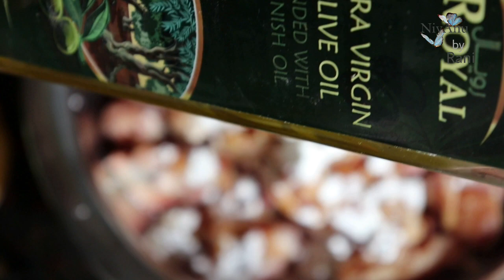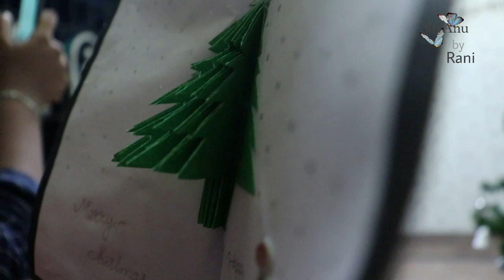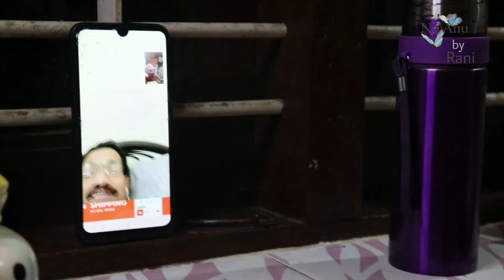Special vlog with Anu's friends| chilli chicken recipe | Niyanu by Rani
Niyanu by rani

It was a special day in our life.Trying new recipe at home with secret ingredient . Welcoming her friends. Please watch this vlog & other videos. We need your valuable comment for better improvements